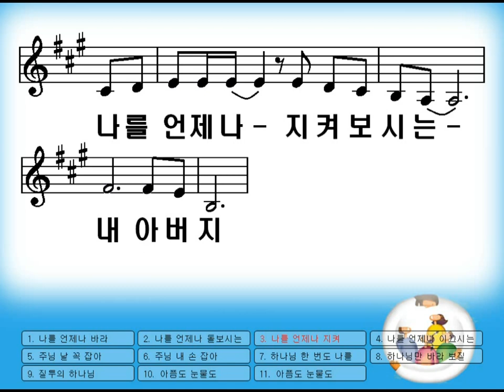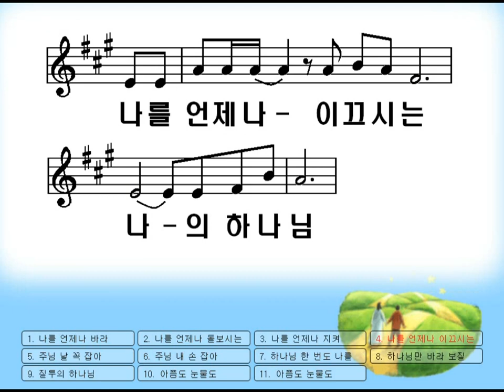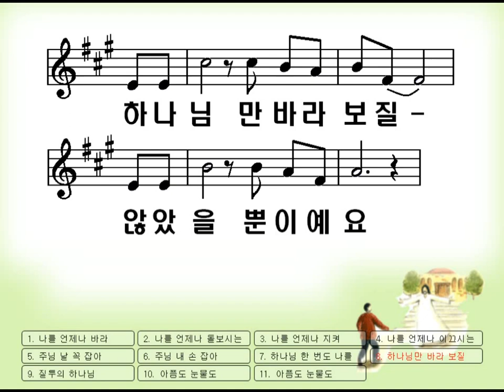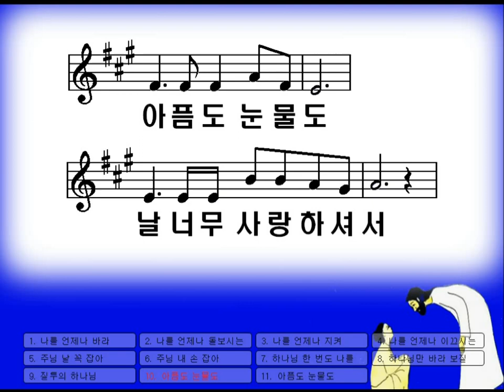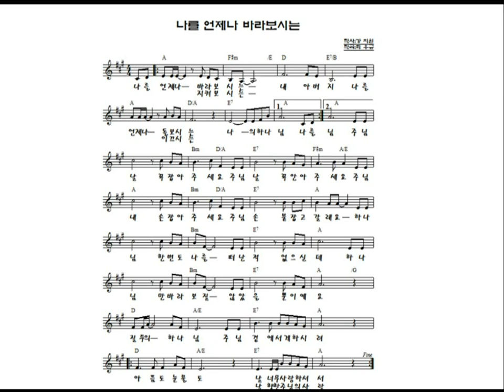나를 언제나 바라보시는.//최우규작곡.김소영찬양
나를 언제나 바라보시는 최우규작곡.강지원작사.김소영찬양